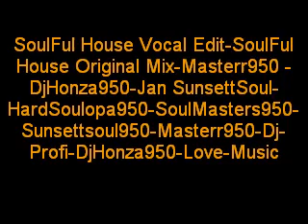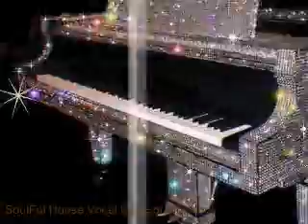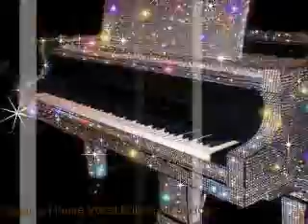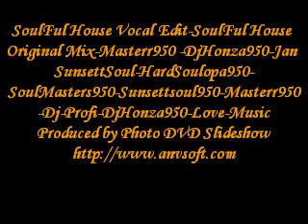SoulFul House Vocal Edit SoulFul House Original Mix Masterr950 DjHonza950 Jan SunsettSoul HardSoulo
SoulFul House Vocal Edit-SoulFul House Original Mix-Masterr950 -DjHonza950-Jan SunsettSoul-HardSoulopa950-SoulMasters950-Sunsettsoul950-Masterr950-Dj-Profi-DjHonza950-Love-Music